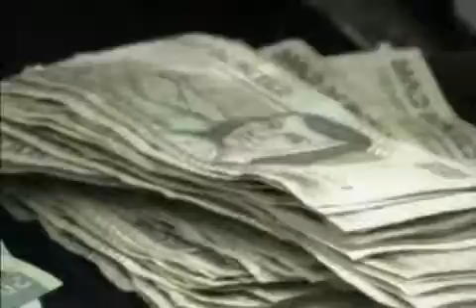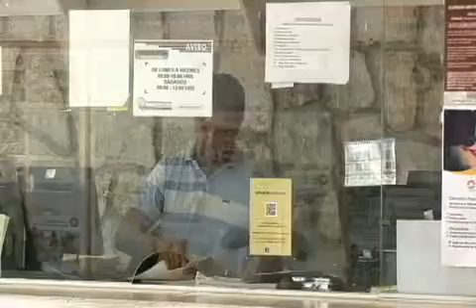La crisis que padece el ayuntamiento ocasionará que se limite el gasto innecesario